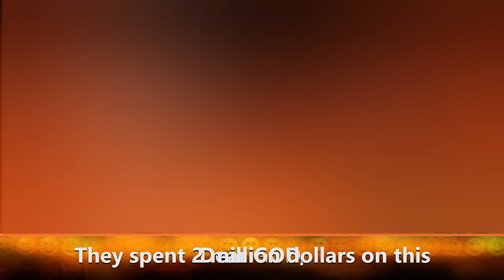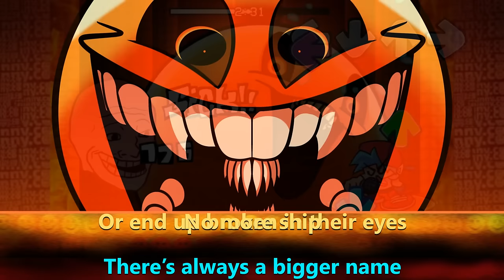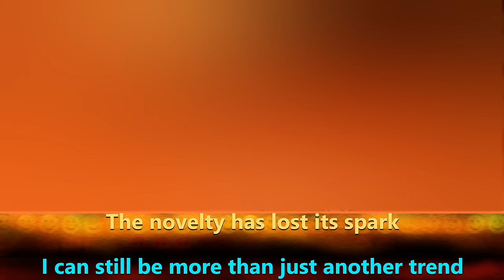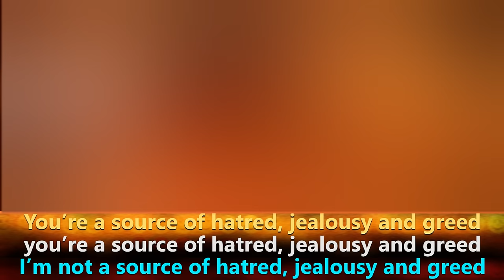Legacy WITH LYRICS | Friday Night Crunchin' Cover | ft Stash Club & Ironik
Part of the ship, part of the crew!

Lyrics written by Stash and Maimy
Legacy by @churgneygurgney9895
Trolljak: @stashclub3768
Ifu: @Ironik0422
BF: Maimy